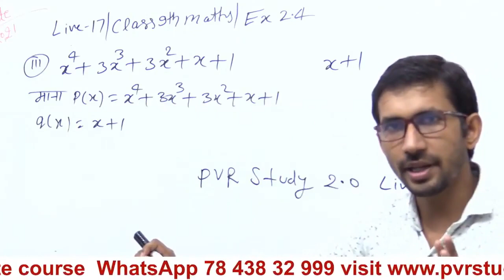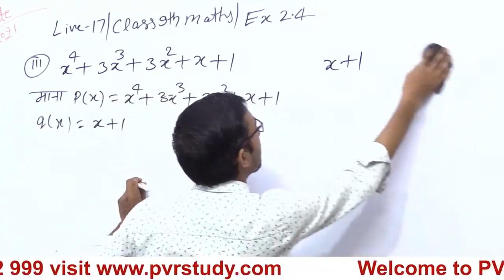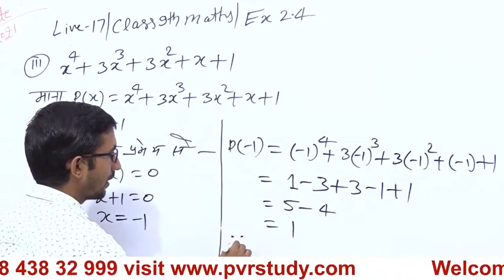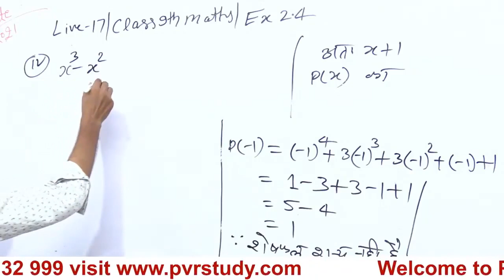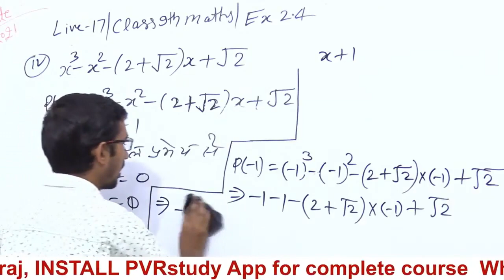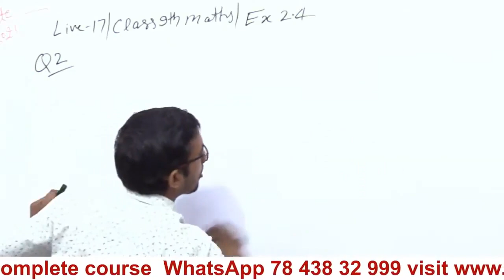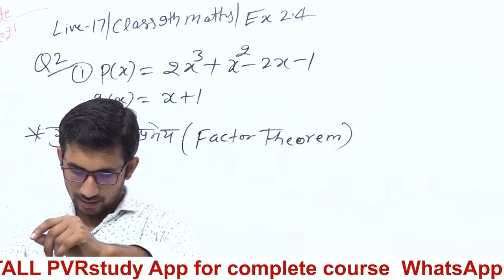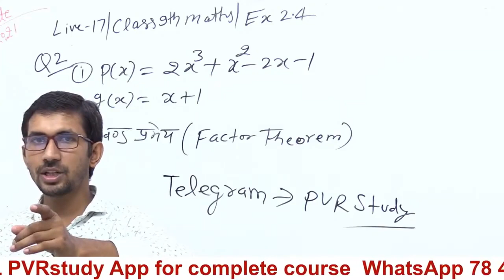कक्षा 9 की गणित Part 17